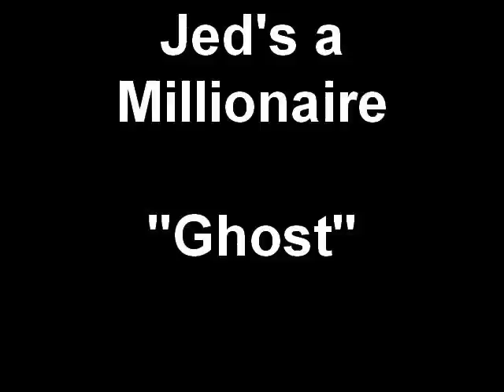Jed's A Millionaire - "Ghost"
from the Haunt CD

M